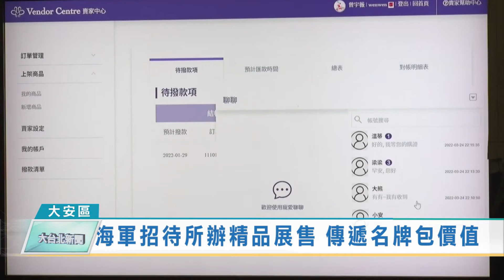海軍招待所辦精品展售 傳遞名牌包價值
國際名牌包深受許多女性喜愛，二手精品交易平台選在前日本海軍招待所，舉辦聯合展售會，不同款式的名牌包，在歷史建築裡呈現不同美感，同時突顯精品價值，現場還請來模特兒走秀，時尚感十足。